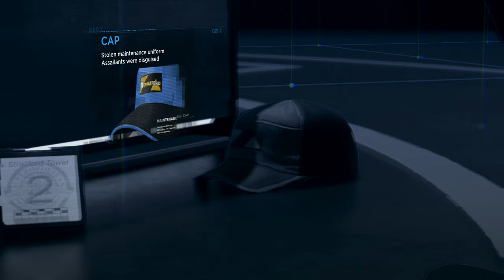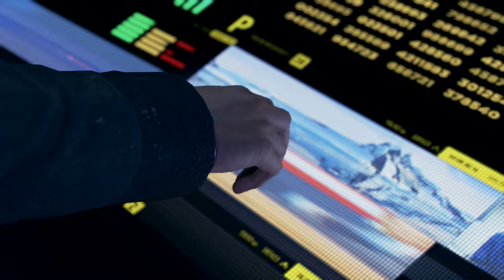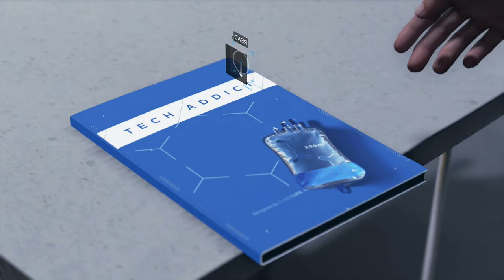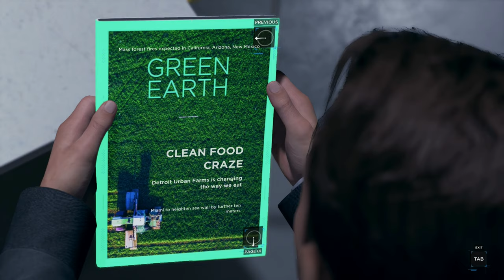Detroit: Become Human Silent Gameplay No Commentary Part 23